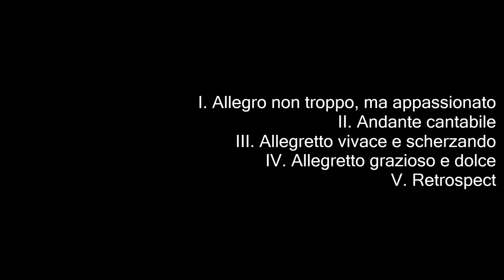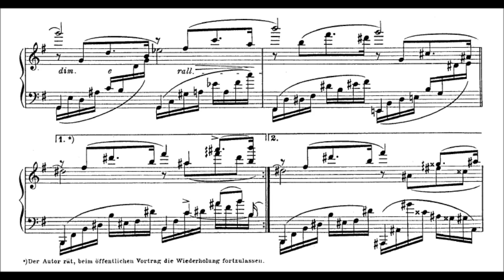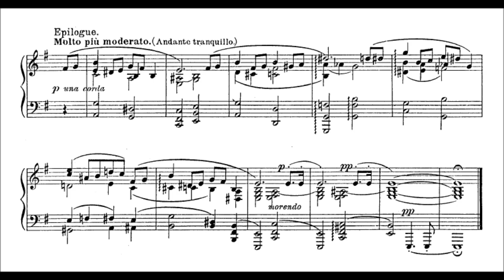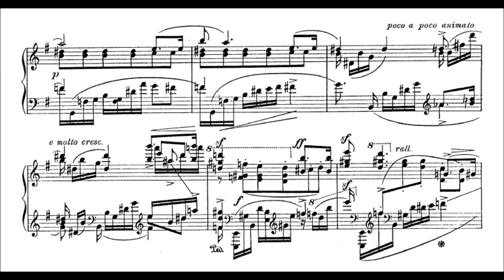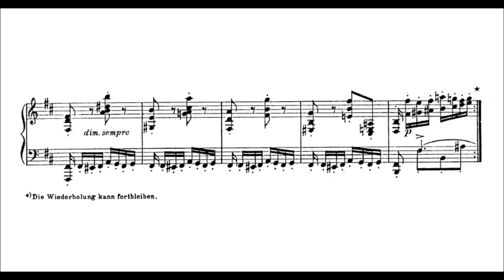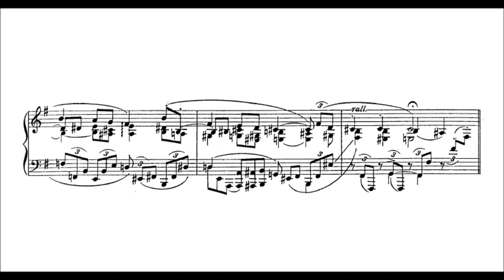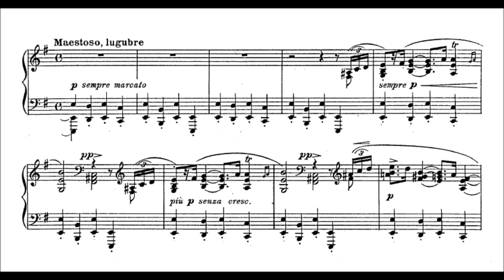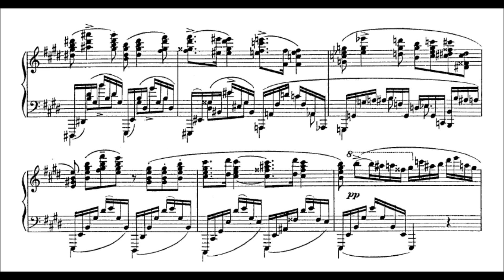Leopold Godowsky - Piano Sonata (audio + sheet music)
NB. I would like to dedicate this video to our fellow music scorer Hexameron, whose YouTube channel has just been deleted a few hours ago from the point this video would be uploaded. We will never forget you, bro. If you intend to come back, please do so.

Composed over 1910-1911, Godowsky's Sonata in E minor is, like the near-contemporary Dukas sonata (1901), d'Indy's sonata (1907), and the Rachmaninov sonatas (1907 and 1913), the flower of a ripe -- overripe -- era in which Faustian heroics gave way to confected nostalgia rife with angst. The proportions are vast, the bar-by-bar writing is more fastidiously involved, even, than late Brahms, while the tone is similarly intimate, autumnal, and confiding. It is also a compendium of Godowsky's art, with its harmonically liquescent and vaultingly impassioned ruminations set off by an Allegretto vivace e scherzando third movement of manically skittering elation, the fourth movement waltz (a fixture of Godowsky's world), and macabre forebodings in the final "Retrospect" movement -- grace and grotesquerie soaring hand-in-hand. In hands other than those of a supreme pianist, one would be tempted to call it overwritten, but that simply underscores the elite nature of Godowsky's art: untouchable by all but the best. Where the Dukas and d'Indy sonatas declare their allegiance to late Beethoven, via the piano works of Franck, and the Rachmaninov sonatas may be heard as impassioned explorations of Slavic melancholy, elegy, and furor -- all four concluding brilliantly -- Godowsky's is an anomaly traversing a country of the soul removed from all swagger and staginess, a conspectus that might even be called bourgeois. It is the work of a man of the world witnessing what we now call post-Romanticism achieving its self-repeating apogee with profound apprehension. Godowsky's dedication of the sonata to his wife suggests a domestic perspective, if one acknowledges that the Godowsky household was an open house to the greatest artists of the era. His daughter Dagmar recalled, "It was not unusual to come home to find Paderewski, Chaliapin, Kreisler, Hofmann, Caruso, Elman, Damrosch, everyone from Auer to Zimbalist." Stravinsky, Gershwin, Rachmaninov, Heifetz, Casals, Chaplin, Diaghilev, Nijinsky, Gide, Matiss, Ravel -- as Godowsky's biographer, Jeremy Nicholas noted -- were also frequent visitors. This world of elegance, warmth, and charm is reflected in the sonata's second movement Andante cantabile, which leant itself easily to arrangement for piano and violin, as did the Larghetto lamentoso section of the last movement (the violin part fingered and phrased by Kreisler). One would have to go back to the "Prométhée enchaîné" movement of Alkan's Grande Sonate (1847) to find an equally strange, anticlimactic winding-up; Godowsky's last movement, its longest, is in five slowly -- tortuously -- unfolding sections, including a fugue on B-A-C-H, to conclude with a creeping meditation on the Dies irae.

(AllMusic)